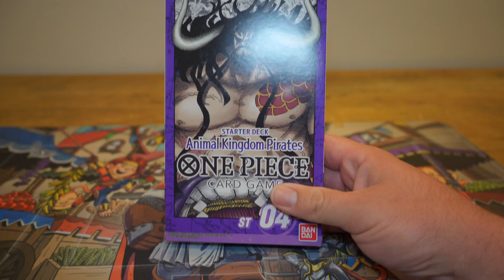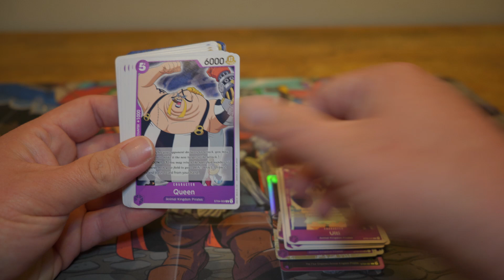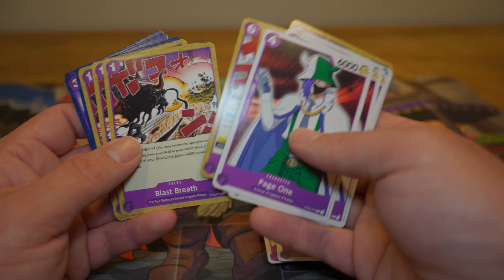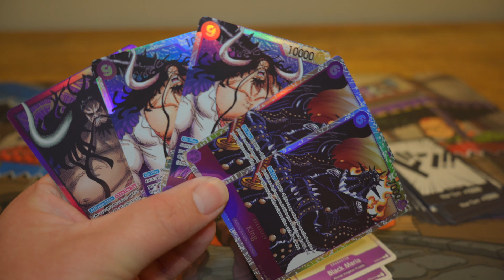Lets Open Some Cards. One Piece ST-04 Animal Kingdom Pirates Starter Deck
Hey Guys,
Opening up some more booster packs.